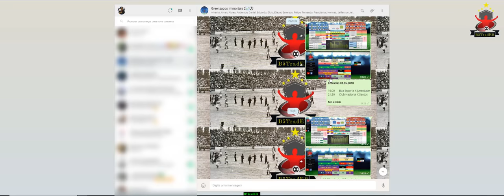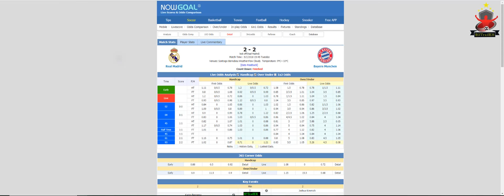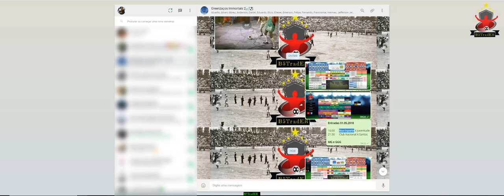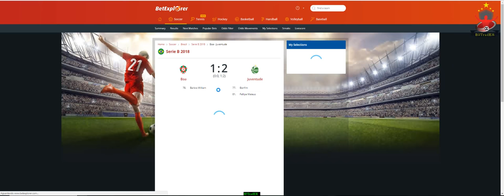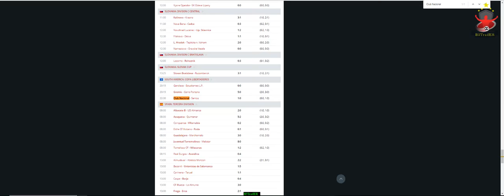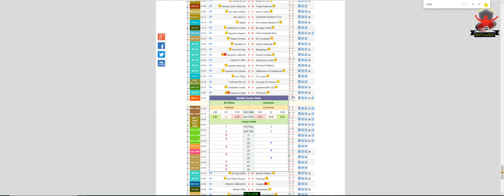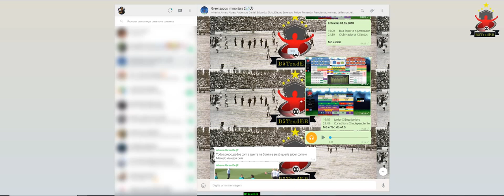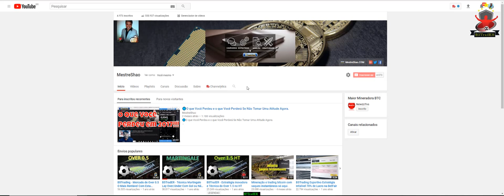🔵 B5TradER - Resumo,Martingale e Greenzaços 01 e 02 de Maio 2018